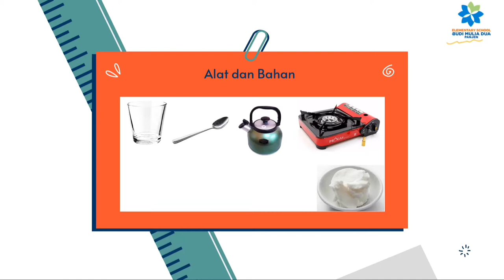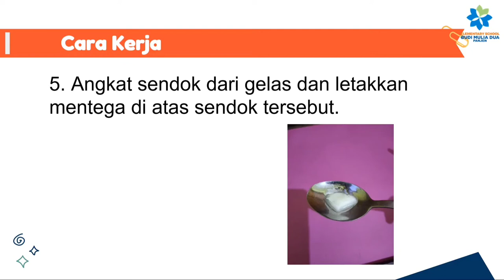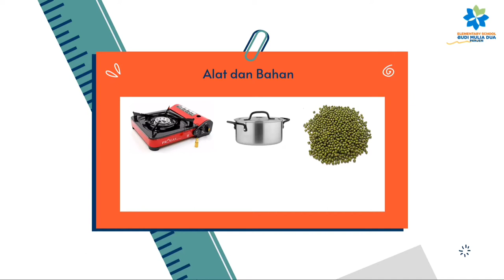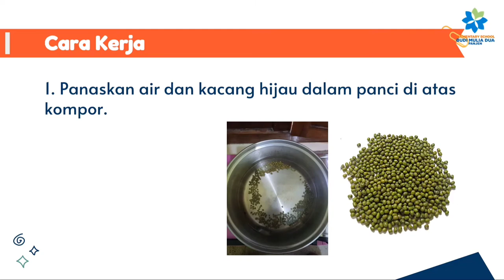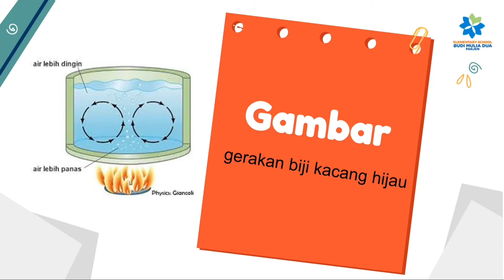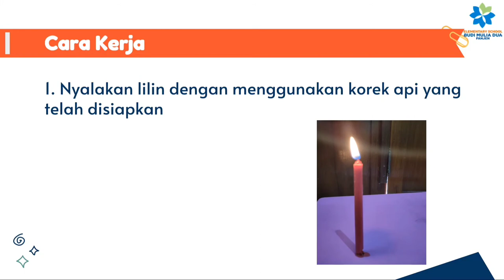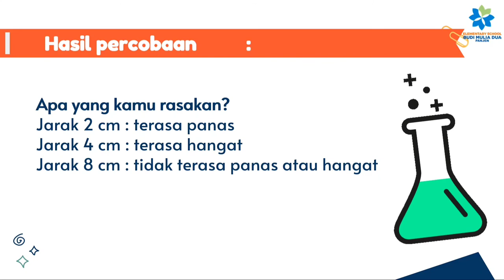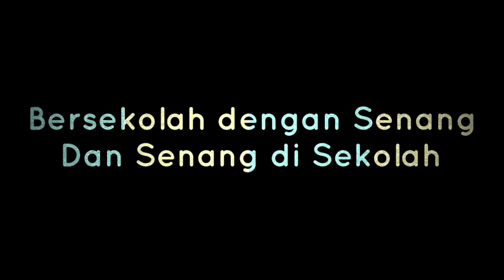PERCOBAAN PERPINDAHAN PANAS | SCIENCE GRADE 5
setelah Minggu kemarin kita belajar percobaan panas, hari ini kita bersama sama akan melakukan percobaan panas. Simak Vidio berikut ini yaa..

Mr.Dika